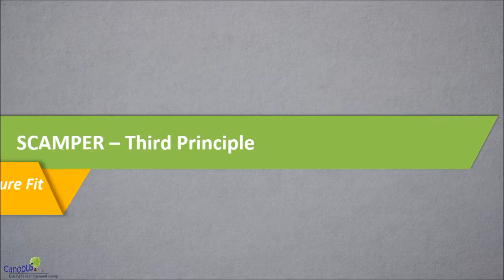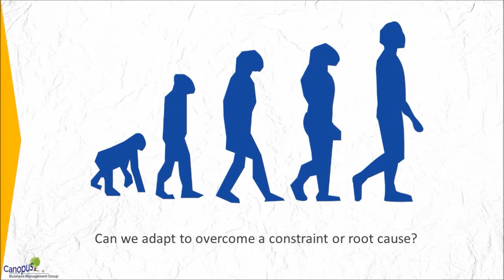A SCAMPER Third Principle